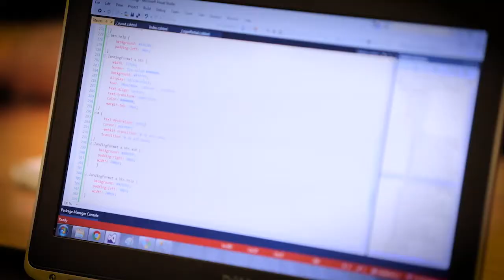Juan Starts New Career at Progressive after We Can Code IT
Juan was working at a company making guitar amplifiers. He chose We Can Code IT. He received a job offer from Progressive insurance as a developer a week before graduation, and after a year and a half, now mentors We Can Code IT grads at Progressive.